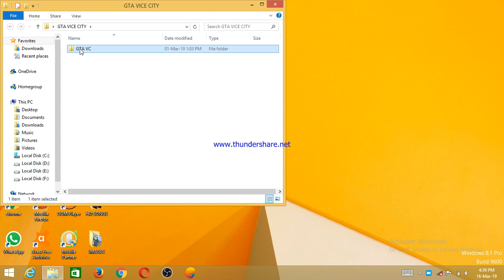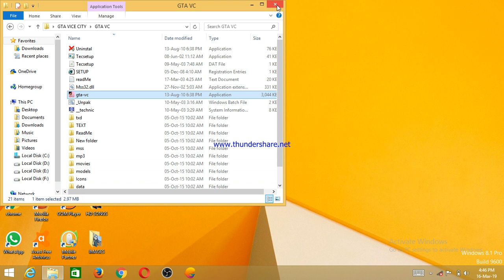GTA Vice City-How To See Inside Plane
hello friends today i will show you how to see inside the big plane in GTA Vice City.